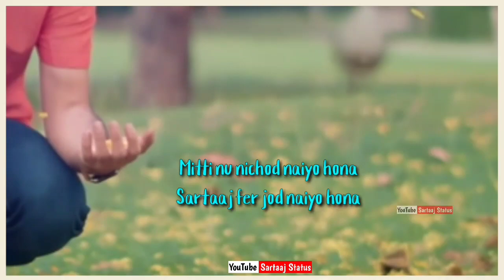Mitti Nu Nichod Nahio Hona | Gusse Da Nateeja | Satinder Sartaaj | WhatsApp status | Punjabi Status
Satinder Sartaaj
Sartaj lyrics video
Sartaj status
Sartaj status
Satinder Sartaaj new song
Sartaaj status
Satinder Sartaaj videos
Sartaj videos

Sartaj status
Sartaaj shyari
Sartaj shyari
Punjabi shyari
New poetry
Shiv Kumar batalvi song poetry shyari.
sartaaj status
Sartaaj shyarisartaaj status
Sartaaj shyari
Sartaj shyari
Punjabi shyari
Satinder Sartaaj

Ikko Mikke

Satinder Sartaaj

Satinder Sartaaj

Tere Vaastey

Satinder Sartaaj

Satinder Sartaaj

Satinder Sartaaj

Nilami

Satinder Sartaaj

Satinder Sartaaj

Satinder Sartaaj

Udaarian

Satinder Sartaaj

Sharminda

Satinder Sartaaj

POPULAR SATINDER SARTAAJ ALBUMS
Ikko Mikke

Seven Rivers
Seasons of Sartaaj